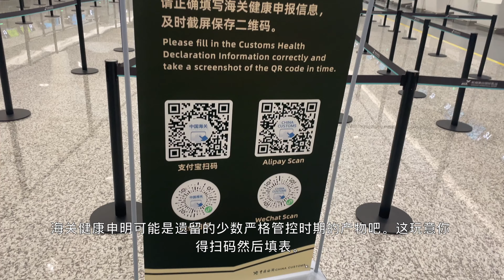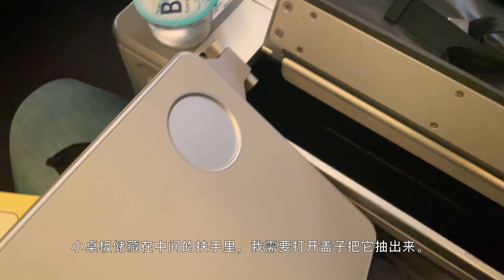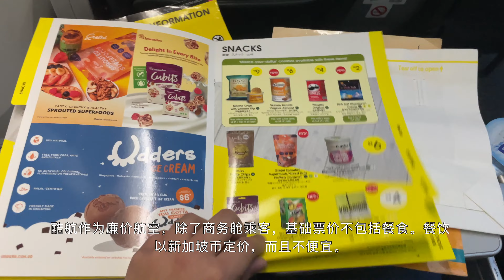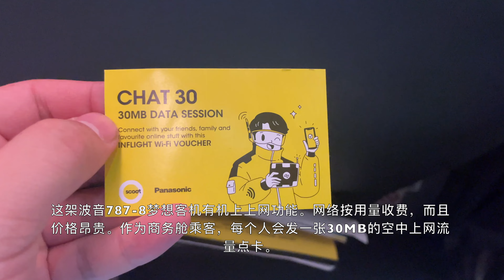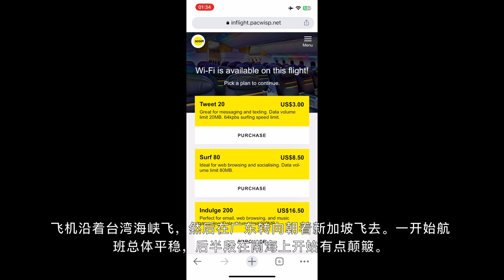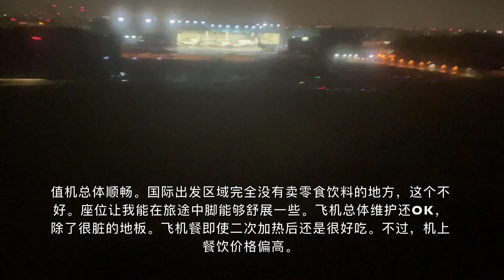Scoot TR189 Scoot Plus (Business Class) Review Hangzhou Singapore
At the end of 2022, China finally moved away from its strict zero-covid policy. On 8 January, the quarantine requirement for incoming travellers to China was also lifted. Let's see what it's like to fly out of China after the Covid. This is also my first time flying with Scoot, the low-cost subsidiary of Singapore Airlines.

Date: 27 February 2023
Flight: TR189
Route: Hangzhou-Singapore
Aircraft: Boeing 787-8 Dreamliner with Singapore registration number 9V-OFK

Correction: The word 'tonight' at 0:08 hasn't been recorded properly.